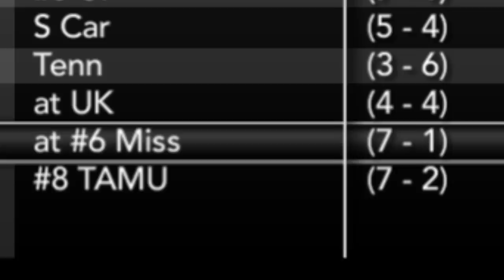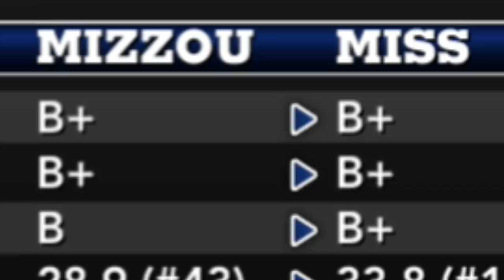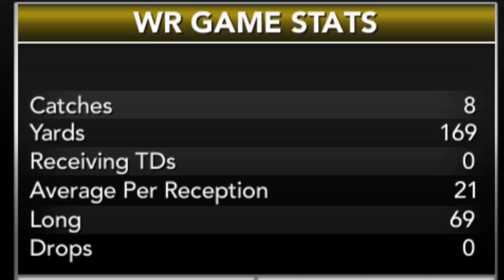Clutch Overtime Game Winning Catch! l NCAA 14 Road to Glory Ep. 7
Welcome to the new Daniel Monroe RTG where we'll take a promising high school player through the ranks of D1 football all the way through to the Madden 25 Career Mode

Julian Rehberger, Nic Sorrenson, Michael Cooper, Josh Reeves, Tyler Grinnell, Marcus Watson, Andrew McGrath, Nathan Hayes, Zach Reynolds, Kyle Gagnet, Ryan Tomburo, Erin "The less famous but still totally real Slim Shady" Murtaugh, Marcin Wasilewski, Dylan Kersten, Jonathan Spencer, Travis Gilley, Batrick, Craig Rasbury + many, many more

Socials -

PerramCrowe

Much Love